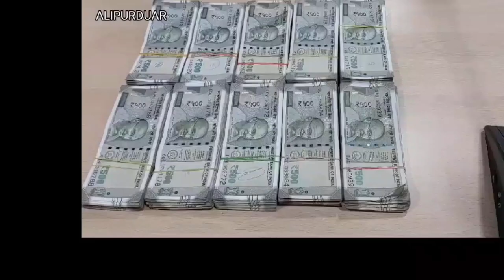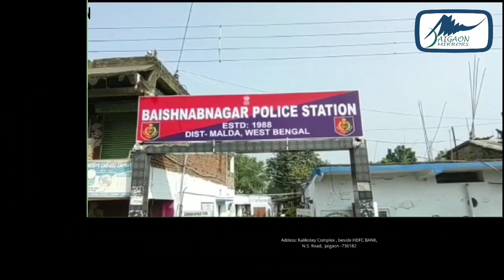RAPID HEADLINE NEWS |JAIGAON MIRRORS |afternoon News | 20.08.2023